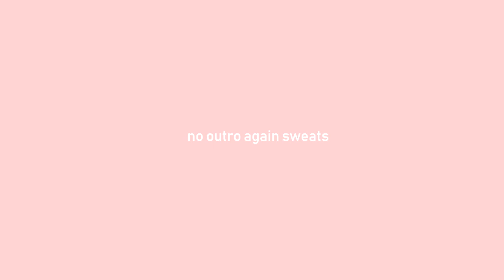Weekly Vlog | plant shopping, going downtown, dog eating cicada??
This week wasn't fun filled since there was definitely not a lot going on since I don't do many things on a day to day basis anyways. But this week, I've started working out and trying to eat more healthy so that was quite eventful. I'll be starting weekly vlogs now to keep up with my life and keeping myself accountable for my diet.

The products that showed up in this video:

➡️ Yoga Mat